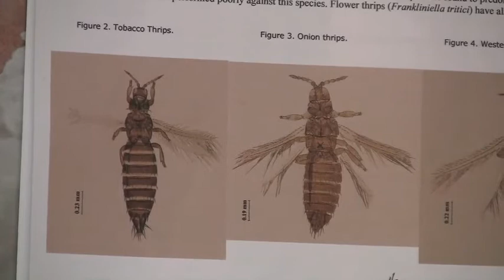Vidalia Onions!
Update from University of Georgia Vidalia Onion Field Day

Opening credits.

The scene opens with Dr. Stormy Sparks talking about thrips. The scene changes

to a still photo of thrips then returns to Dr. Sparks. A microscopic photo of

thrips. An onion with skin pulled back.  The scene returns to Dr. Sparks.

The scene changes to Jason Edenfield, Toombs County Extension Agent, talking

about the Vidalia Onion Field Day. The scene moves to a bin of Vidalia onions

then returns to Edenfield. A photo of roots being cut off the bottom of onions.

An onion with a broken stem. The scene returns to Edenfield. Onions on a

sorter. An onion with the skin pulled back. Return to Edenfield.

Closing credits.

College of Agricultural
and Environmental Sciences

Office of Communications
and Technology Services